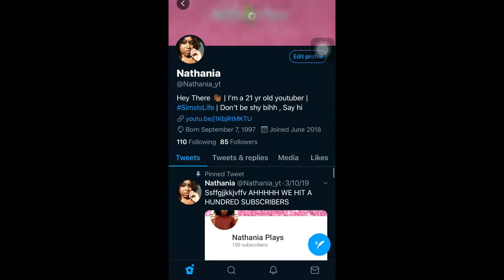Preschool Troubles | Teen Pregnancy #29 | Let's Play The Sims 4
Hey thanyaagangg,

**Social Media**
Main Youtube Channel: Nathania
Sims 4 Gallery: Simmin_so_urban
Personal Instagram: Rachell_Nathaniaa
Sims Instagram: Nathaniaplays